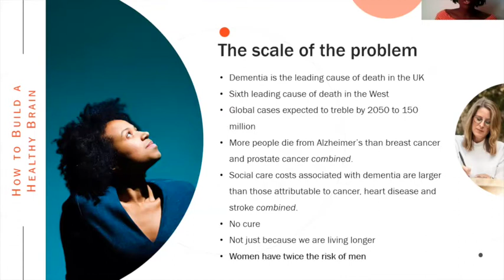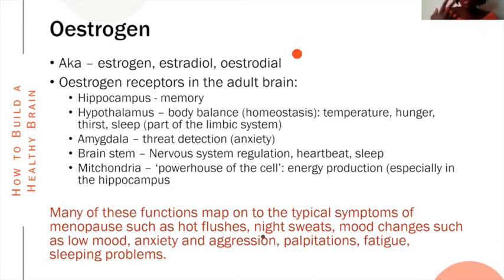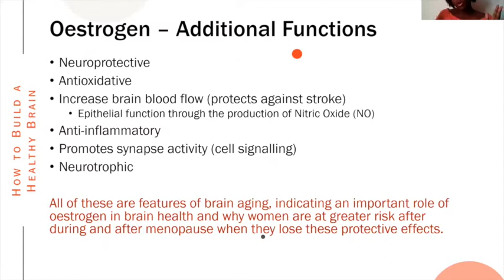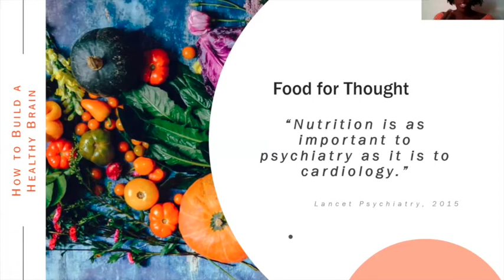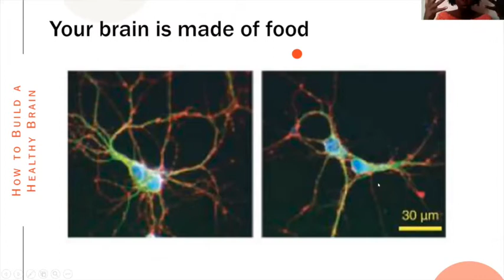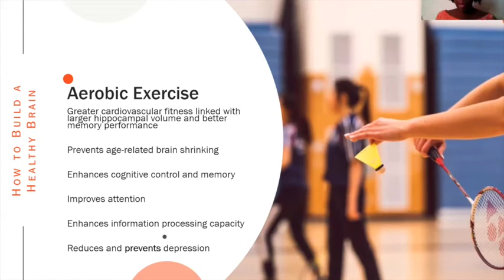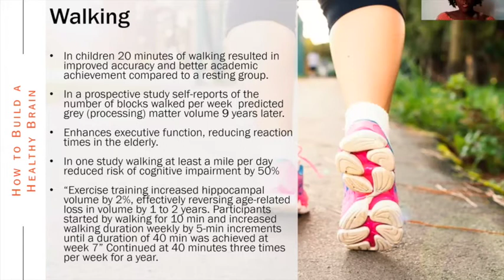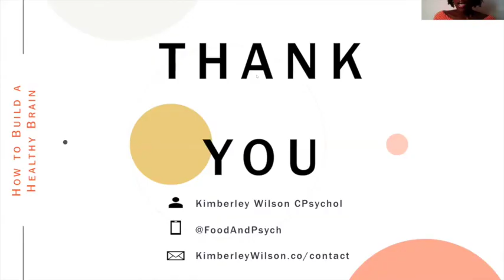Brain, Mood and Mental Health at Midlife with Kimberley Wilson, Chartered Psychologist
Midlife is a period of profound psychological and emotional change. It is also a crucial time to start protecting your long term brain health to reduce your risk of memory problems in later life. What's going on in the brain at midlife and what can you do to stay well mentally and emotionally?